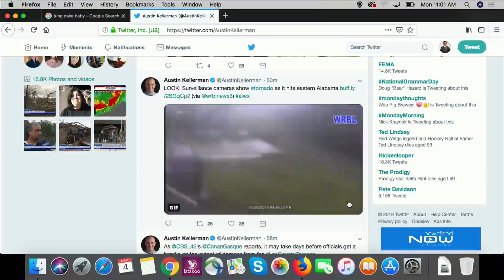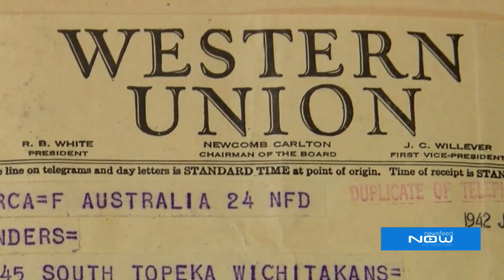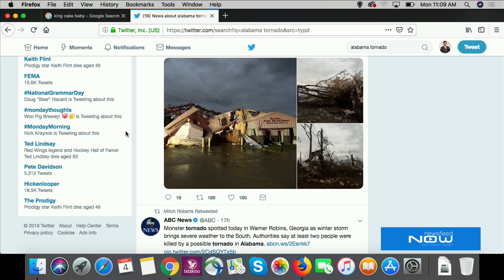Newsfeed Now for March 4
Host Aaron Nolan leads the discussion with a recap of Sunday's deadly tornado in Alabama, plus it's time for Mardi Gras celebrations...bring on the crawfish!